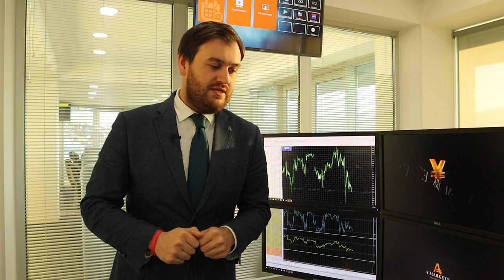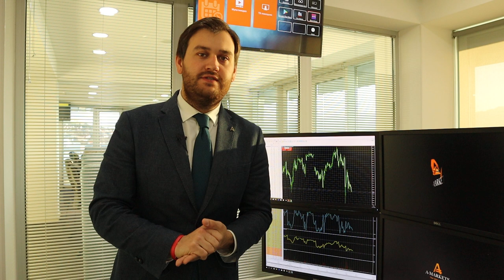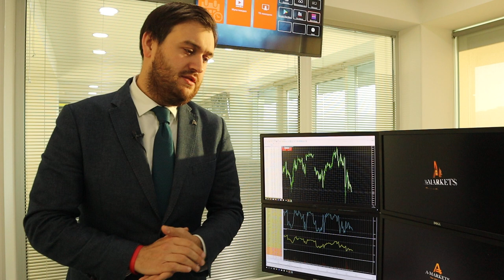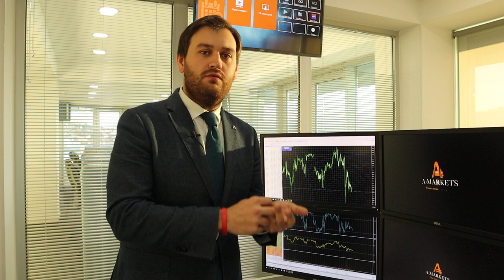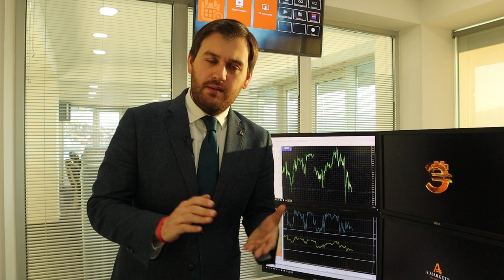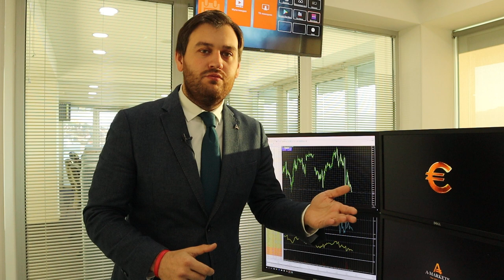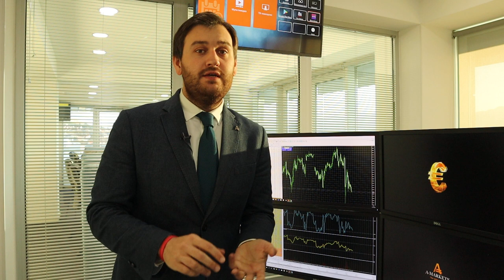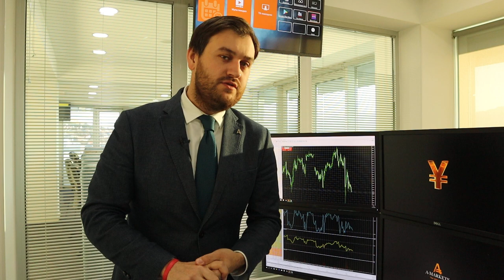Покупка доллара - лучшая инвестиционная идея! | AMarkets